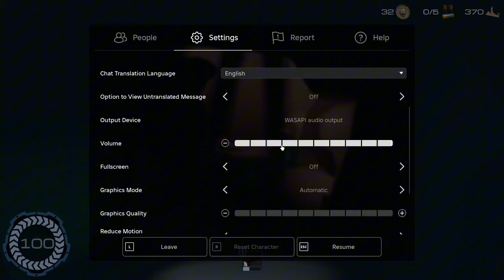A solo pressure run.